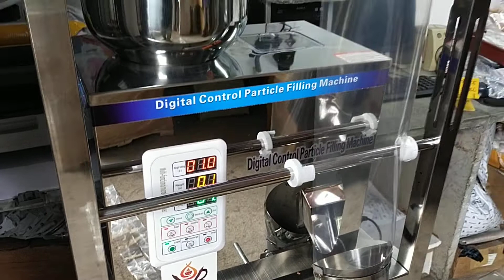Automatic Pouch Packing Machine 1-100g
Fully Automatic weighing and filling sealing machine 1-100g, automatic pouch packing machine

VB TECHNO - 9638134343 OR 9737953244